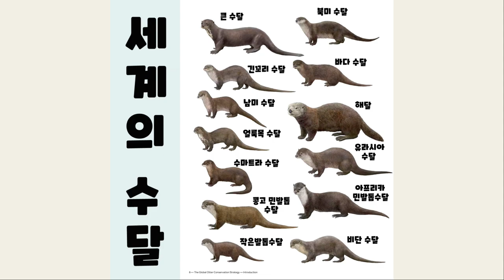수달에게 직접 해루질해서 잡은 해산물을 줘봤습니다.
브르님과 헌터퐝님을 만나러 동해바다를 간김에
여러가지 해산물을 잡아 돌체라떼에게 줘봤습니다!

라떼/여/7살 : 새침도도공주님, 식탐요정, 표정이 풍부한 여자아이/분홍한 입술과 코! 길쭉한 팔다리

▷돌체&라떼 집주소 : 대구 중구 명덕로 99, 5층 이웃집수달

Otter Couple-Dolce♥Latte
Dolce/male/2 year old: mischievous, curious, friendly boy/black lips and nose! Short legs
Latte/female/7 years old: Princess Saechimdo, a gluttonous fairy, a girl full of facial expressions/pink lips and nose! long legs

Dolce&Latte Home Address - Otter of Neighborhood on 5F, Myeongdeok-ro 99, Jung-gu, Daegu, Republic of Korea